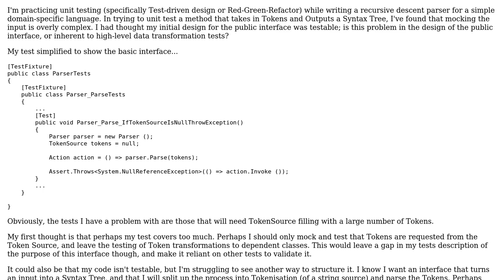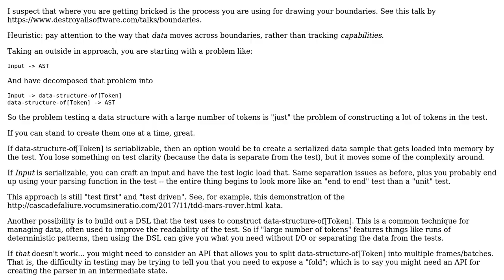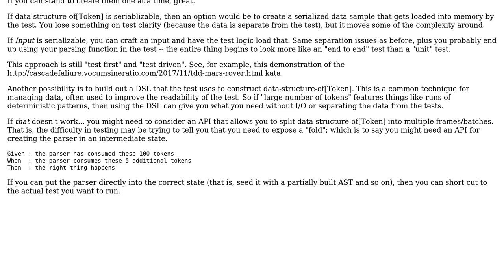How to unit test high-level abstractions that transform complex Data?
With thanks & praise to God, and with thanks to the many people who have made this project possible! | Content (except music & images) licensed under CC BY-SA | Music | Images & others | With thanks to user VoiceOfUnreason user Pete user James and the Stack Exchange Network Trademarks are property of their respective owners. You are responsible for your own actions.